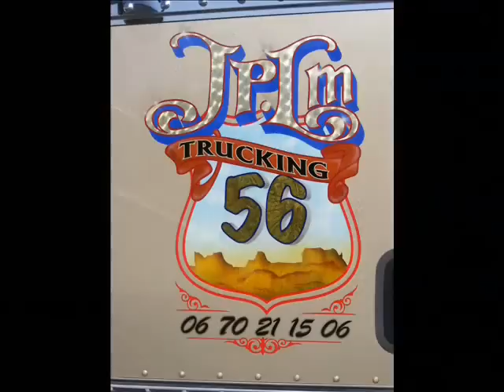transport poids lourds lorient lanester